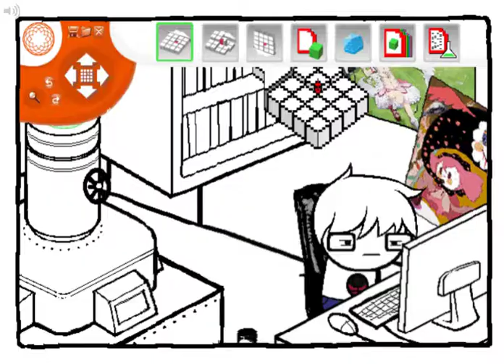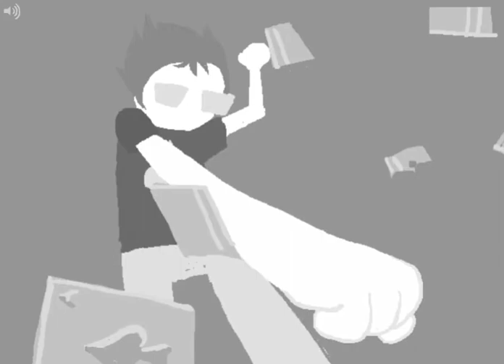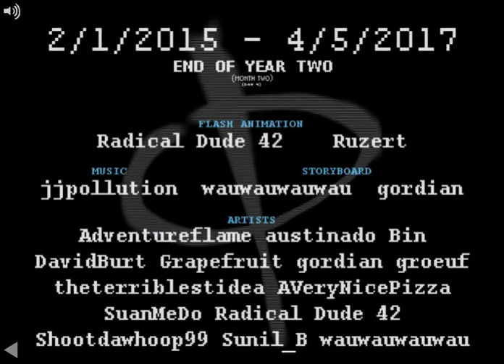[S]addit: Enter. (Clean Upload)